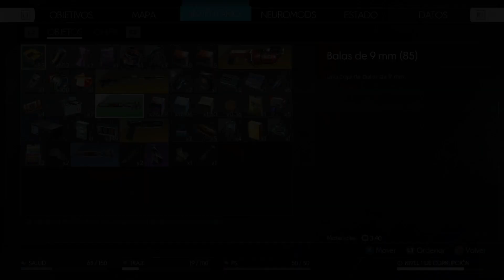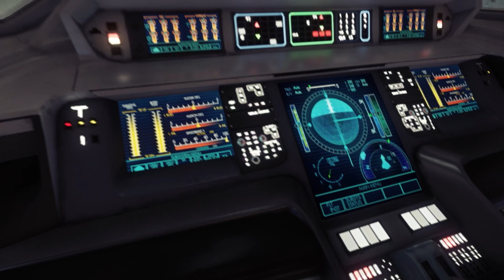Prey - Camino del platino + 100% #67